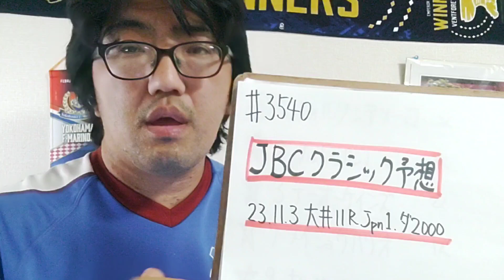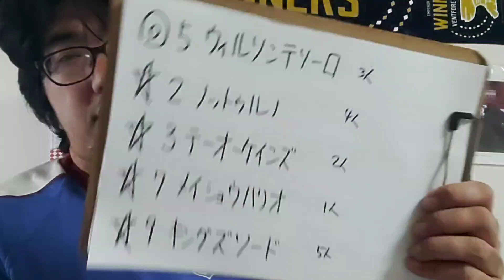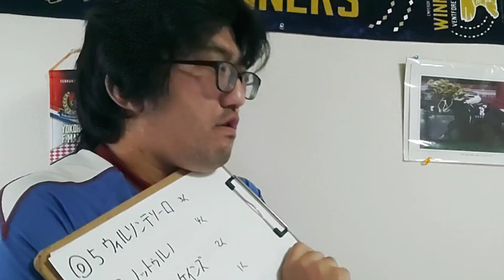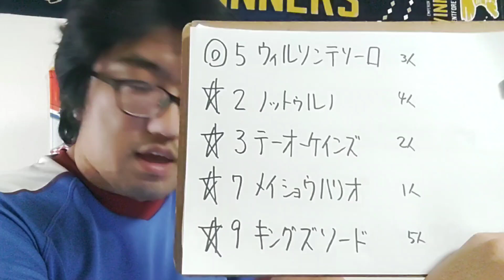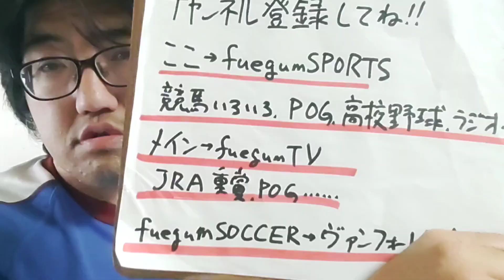【地方競馬予想】JBCクラシック Jpn1（11月3日大井11R）予想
ウィルソンテソーロ
ノットゥルノ
テーオーケインズ
メイショウハリオ
キングズソード